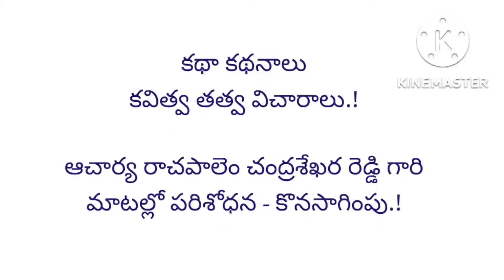Prof Rachapalem Chandrasekhara Reddy -4 || నా పరిశోధన - పాత్రల కల్పన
కథా కథన పద్ధతులు, కవిత్వ తత్వ విచారాలు, విమర్శన గ్రంథాలు, రాచపాలెం వారి పరిశోధన పద్ధతులు.!